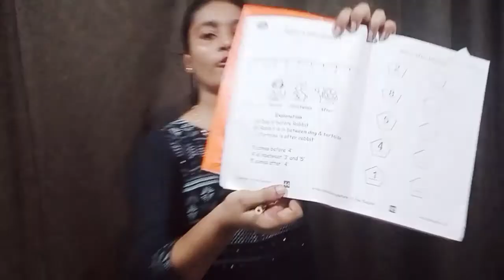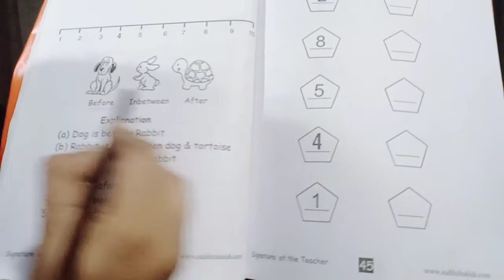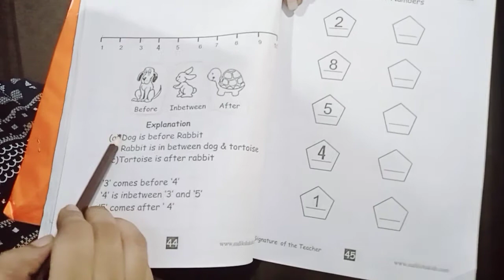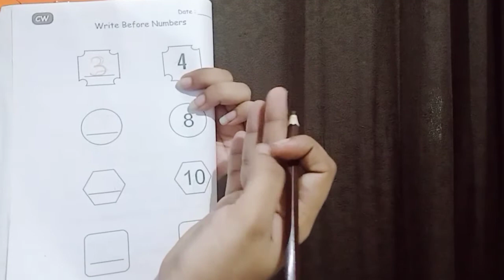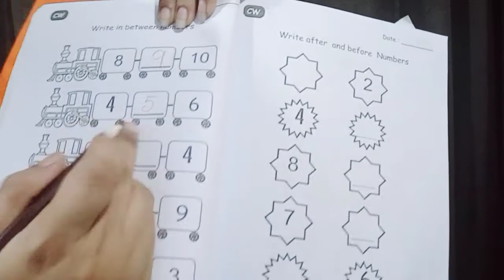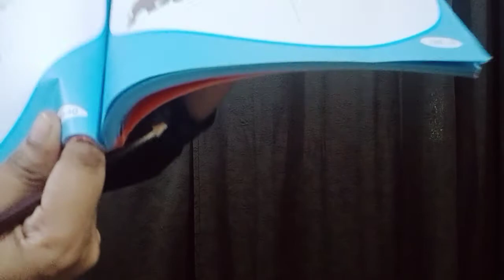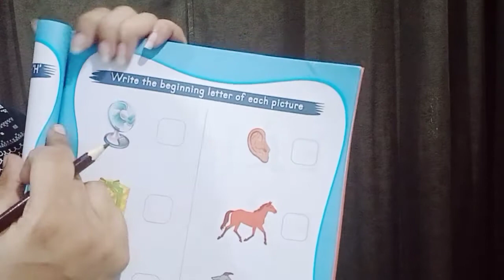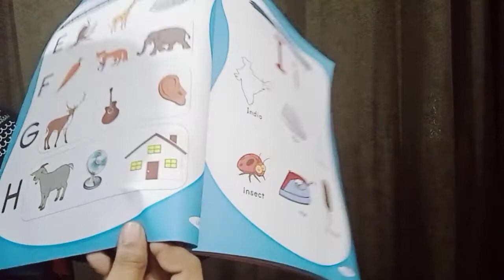PRI PRIMARY LKG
before after inbetween numbers worksheets

English worksheets